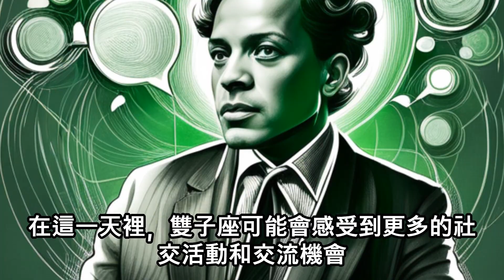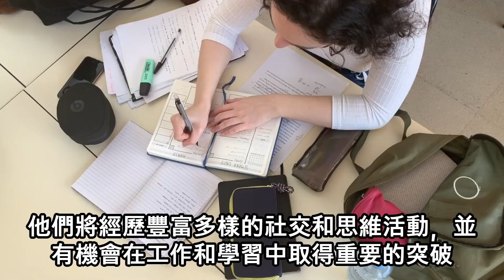我們向您通報 2023 年 10 月雙子座的星座運勢。